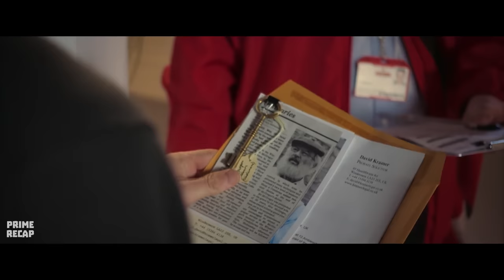The animals on this farm REBELLED against the OWNER and decided to ELIMINATE all HUMANS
movie: p3t3r r4bb1t